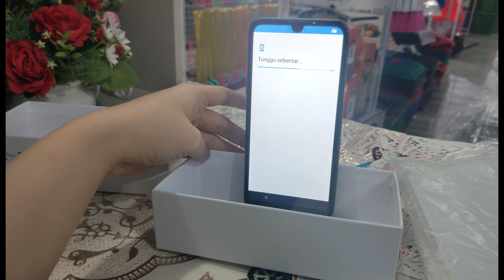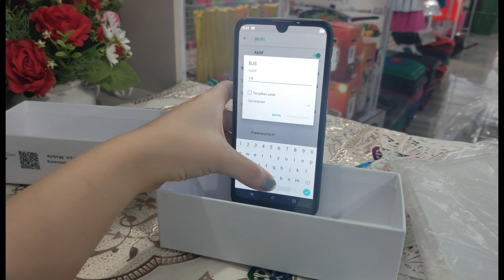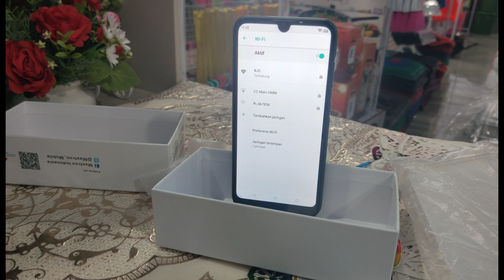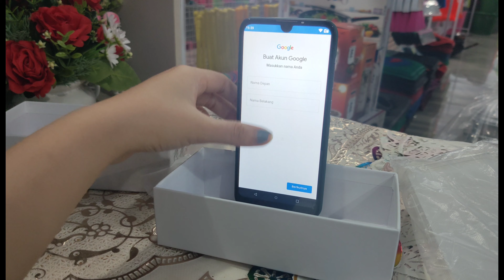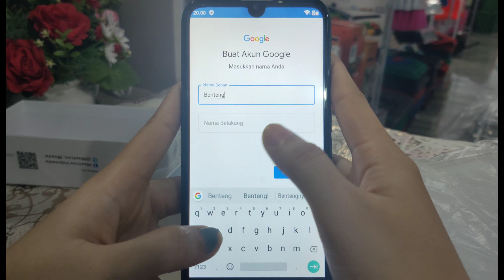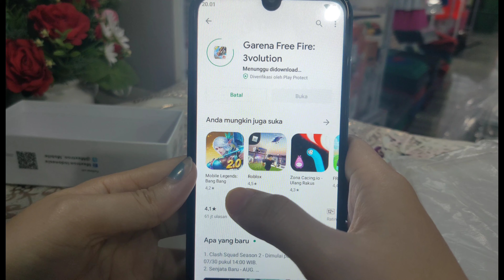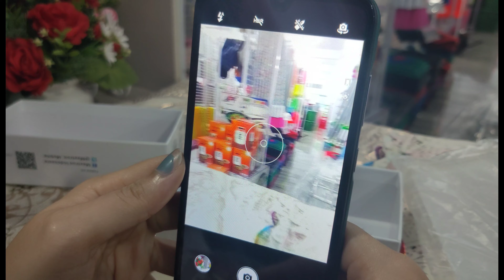Maxtron s11 ram3 harga nggak nyampe sejuta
layar 6.26"
jaringan 4G
3000mAh
internal 16gb
ram3